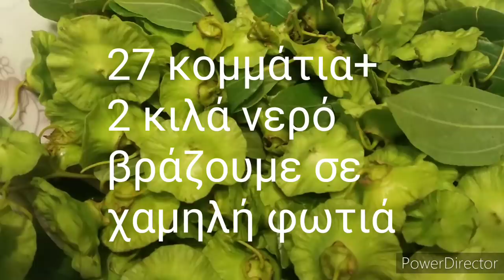Προστατίτιδα, ουρολοίμωξη. 2 συνταγές από το παππού